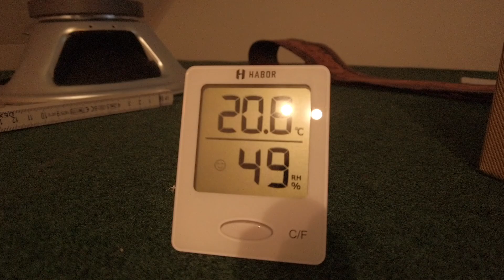Warum auf Luftfeuchtigkeit achten?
Winterzeit = Trockenzeit

Haltet eure Gitarren in Schuss. Gerade in der Winterzeit sind viele Räume zu trocken.